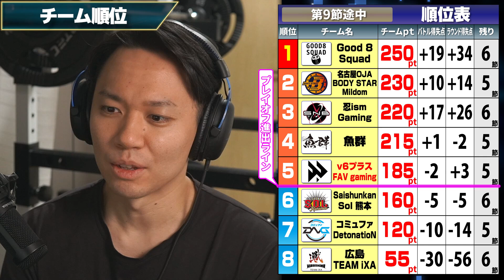我打倒林賢良！！マゴさんと同キャラ大将戦で秘策○○炸裂！！【SFL第9節振り返り】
00:00 オープニング
00:18 対戦組み合わせ
01:24 先鋒戦  ボンちゃん vs もけ
02:43 中堅戦  鶏めし vs 水派
03:58 大将戦  ときど vs マゴ
07:13 チーム順位表
08:00 スタッフからの質問
10:42 エンディング